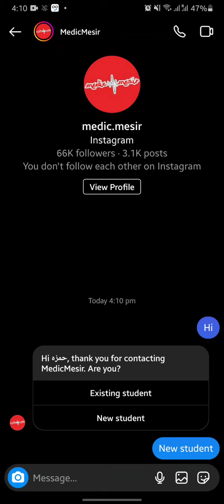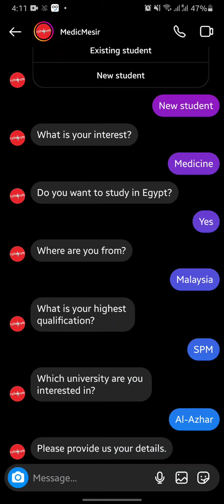Instagram Bot using Manychat Live Testing Phase for Student Placement Agency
In this video, you will see how the Instagram Bot works which is built on Manychat for the Student Placement Agency to grow the business and to get leads from potential students. Give us the feedback in the comments or if any questions!!!

In this video, you will see how the Website Bot works which are built on Manychat for the Cleaning service Agency to grow the Business it has a built feature to pay within a bot and give Customer Support to get more Leads and get rid of losing customers. Give us the feedback in the comments or if any questions!!!